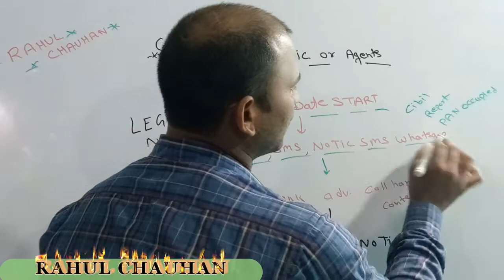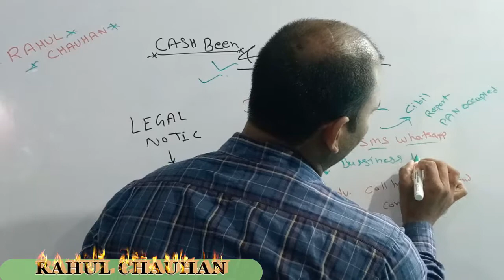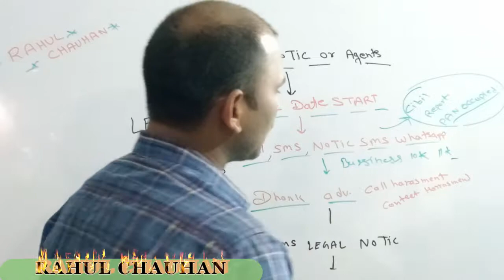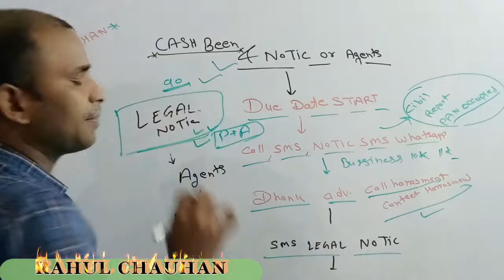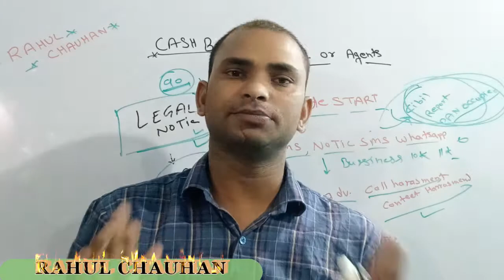cashbeen legal notice | cashbean loan repayment nahi kiya to | cash bean loan no repayment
cashbeen legal notic
लोन देने का आसान तरीका ये हे मेने इस विडिओ में UPSTOX APP का लिंक डाल दिया हे यहां से आप इस पर अकाउंट बना कर रेफेर(REFER) कर कर हर रोज 4-5 हजार कमा सकते हे हर रेफेर पर आपको Rs. 1200 मिलेंगे में गरंटी लेता हूँ आप हर रोज 4-5 हजार रुपये कमा सकते हैं केवल रेफेर कर के